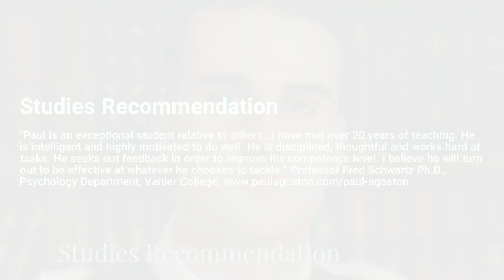Studies Recommendation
Paul Agoston is a graduate of Vanier College, Dawson College and McGill University. Dawson and Vanier are public colleges in Montreal, Canada. McGill is the top ranked university in Canada. Paul studied Social Sciences at Vanier and Dawson and Management at McGill.

PAUL AGOSTON | PROJECT MANAGER
Paul Agoston is a Digital Project Manager with expertise in marketing, communications, web design and social media. Do you have a digital project to complete? Contact Paul Agoston for your projects big and small.

MUSIC CREDITS
Artist: MarbleSpace
Title: Future Bass